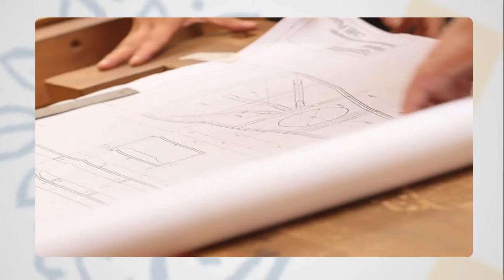Theo Nijman: nu doorpakken met pensioenvoorstellen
Er is consensus dat de doorsneesystematiek moet worden afgeschaft, de rente is laag, nu niet meer dralen stelt Theo Nijman, hoogleraar risicomanagement pensioenvoorzieningen.
In de SER-voorstellen zitten een aantal belangrijke veranderingen:
- iedereen krijgt een eigen, individueel pensioenpotje, wat meer vertrouwen moet geven
- de uiteindelijk pensioenopbrengst is minder afhankelijk van keuzes van anderen
- meer maatwerk op individu gericht met keuzes door het pensioenfondsbestuur
- de dekkingsgraad problematiek laten we achter ons
De boodschap wordt ook dat garanties over een pensioen op jonge leeftijd onverstandig is.

Tilburgs trots

De voorstellen van de SER verwijzen nadrukkelijk naar de inaugurele rede van Lans Bovenberg en van Theo Nijman najaar 2014.